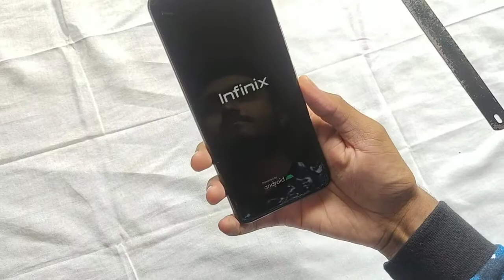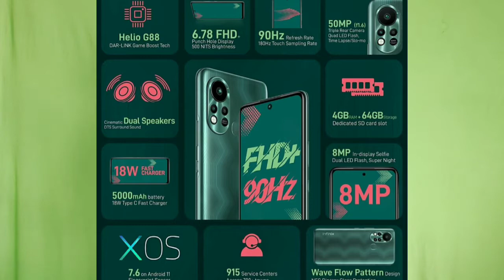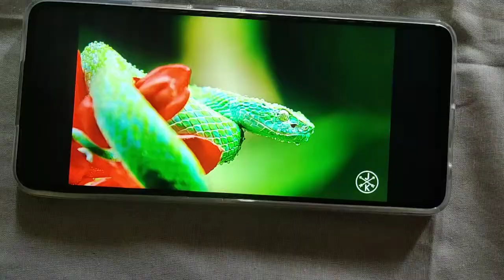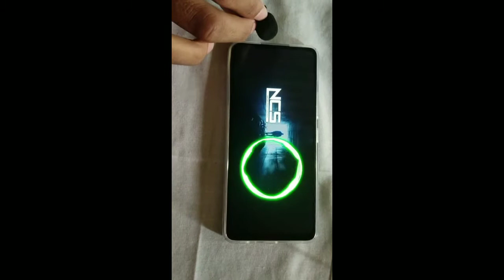Infinix Hot 11S Unboxing and First Impression 🔥 | Mediatek Helio G88, 50MP Camera, 5000 mah🔋 & 18w⚡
Infinix Hot 11s Unboxing and Hands on.

Key Features
 4 GB RAM | 64 GB ROM | Expandable Upto 256 GB o 17.22 cm (6.78 inch) Full HD+ Display o 50MP + 2MP + AI Lens | 8MP Front Camera o 5000 mAh Li-ion Polymer Battery o MediaTek Helio G88 Processor o 90HZ Refresh Rate o 18W Type C, Fast Charger